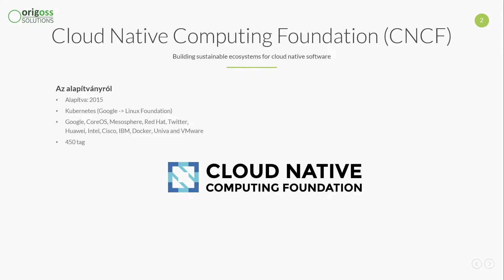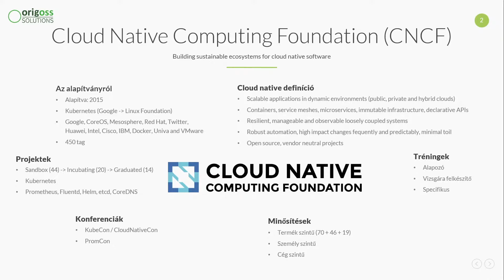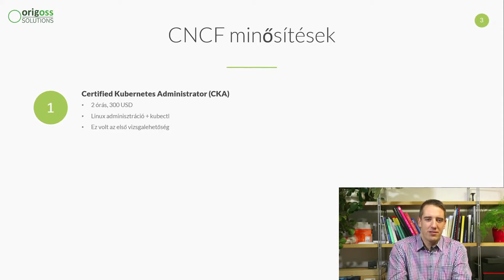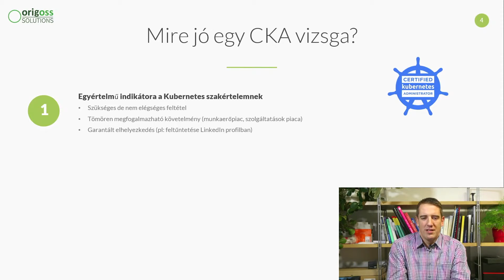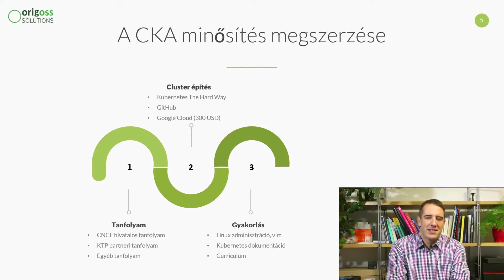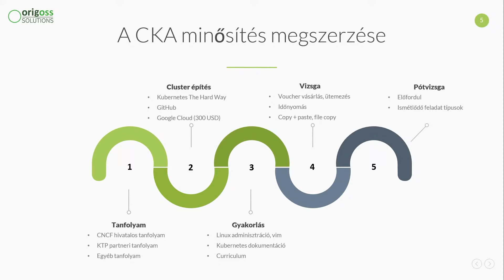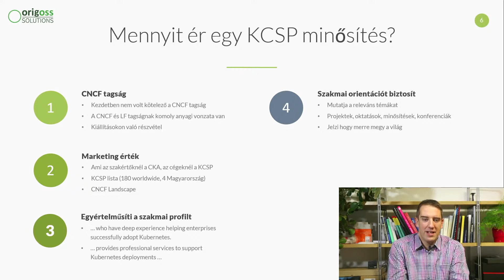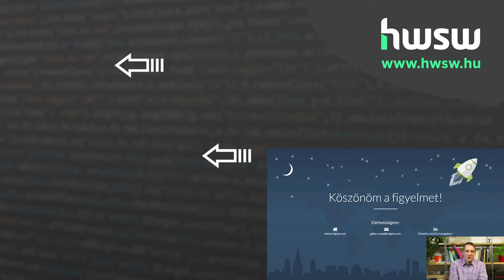Mennyit ér egy Kubernetes certification? - Rózsa Gábor (Origoss)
A videó az IC Enterprise Technologies meetup-sorozat 2020. december 10-i, Kubernetes mindenkinek? című állomásán készült.

A Kubernetes és az azt körülvevő cloud native ökoszisztéma térnyerésével párhuzamosan egyre nagyobb a kereslet a technológiát ismerő szakértők munkája és a cloud native területen tevékenykedő cégek szolgáltatásai iránt. Bemutatásra kerül, hogy akár az egyén, akár a cég szintjén milyen lehetőségek adódnak a szakmai felkészültség ellenőrzésére és igazolására. Beszélni fogok a CNCF vizsgáztatási és minősítési rendszerével kapcsolatos, első kézből származó és relatíve nagy mintán alapuló tapasztalatainkról. Mindenki találhat majd magának néhány hasznos tippet és érdekességet a vizsgákra való felkészüléssel és magával a vizsgákkal kapcsolatban. Végezetül bemutatom, hogy egy cégnek milyen előnyökkel járhat a CNCF tagság vagy a KCSP minősítés.